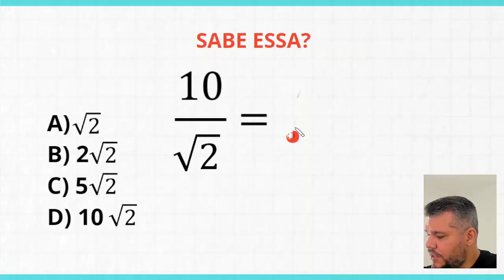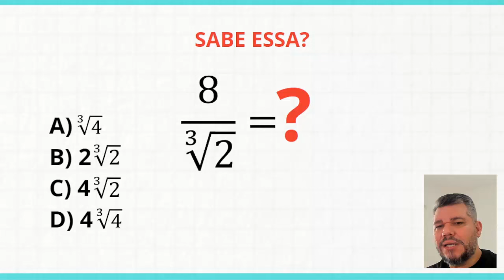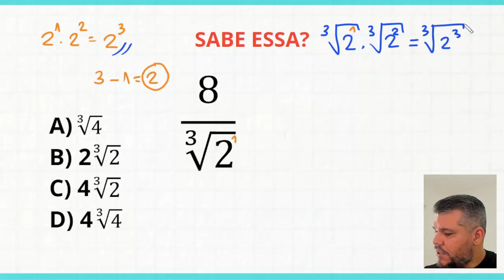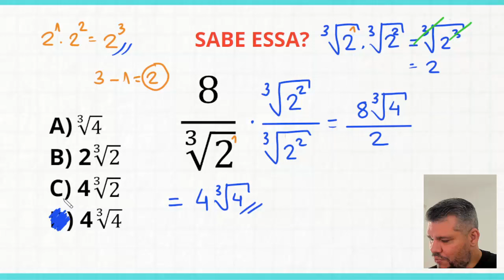Isso cai muito em concurso público! - RACIONALIZAÇÃO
O jeito mais fácil de produzir conteúdo!